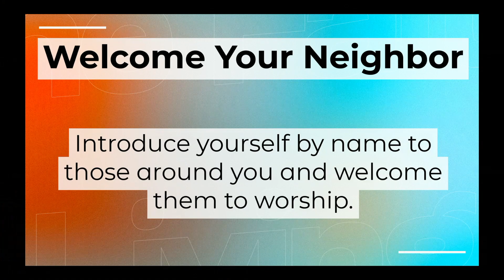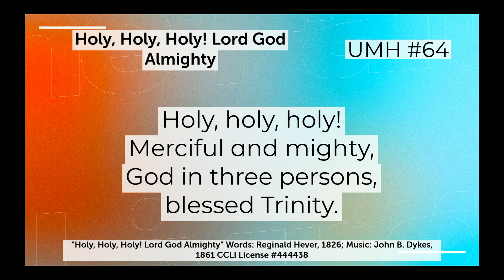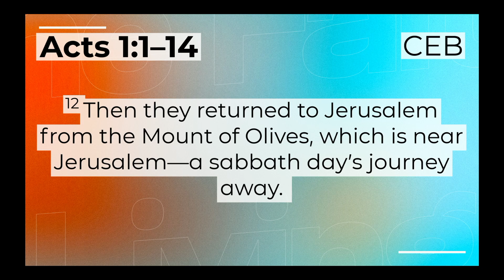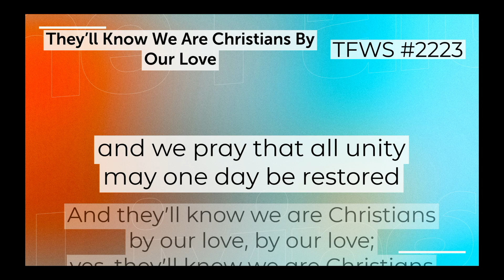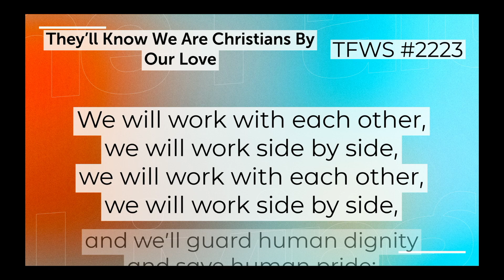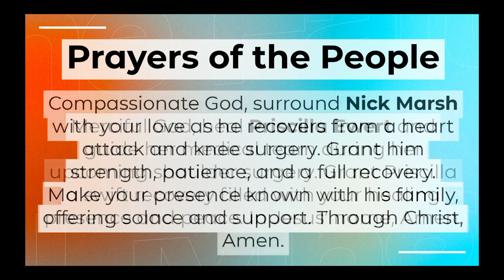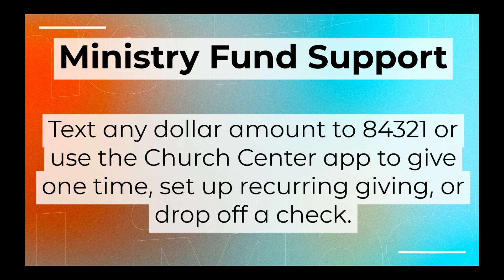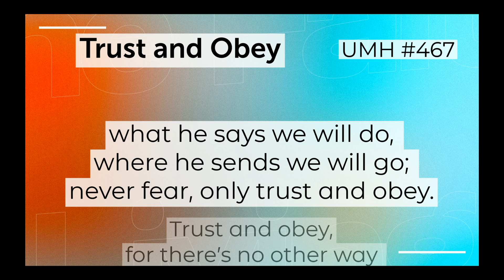Worship for April 7, 2024 - Living the Faith - The Mission Begins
Hello and welcome to the online worship of Susanna Wesley United Methodist Church! We're more than just a church, Early Learning Center, or School Age program; we're a Christian community where all are welcome. No matter who you are or what you believe, you can join us in loving God and making a difference in Topeka and beyond. Check out what we do and stand

If you're connected with worship today, we'd love to hear from you! You can tell us you're here using the Church Center App or by quickly filling out our form Your thoughts and feedback are essential to us. They help us do a better job for our community.

Also, our music lyrics are legally used under One License A-739358, and we have a streaming license, CCLI 20123140. Thanks for being part of our community!